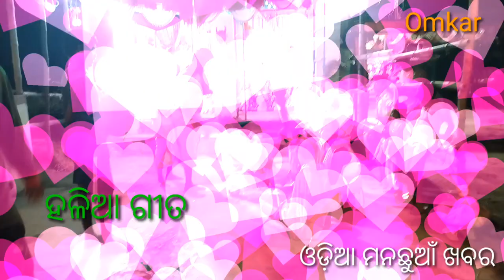kothisala re Haliya gita ଗଜା ପକାଇବା ବେଳେ ହଳିଆ ଗୀତ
kothisala re gaja pakai Haliya gita କୋଠିଶାଳ ରେ ଗଜା ପକାଇବା ବେଳେ ହଳିଆ ଗୀତ ଗାଈ ଗଜା ପକାଇବା ଦୃଶ୍ୟ